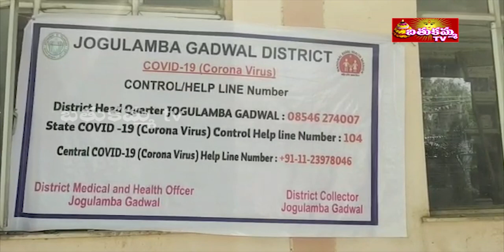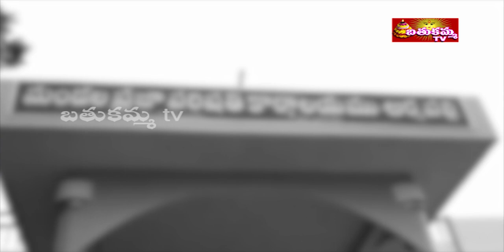News Bulletin : Top News at 7:30PM on April 6th 2020 || Bathukamma TV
you can watch  our live in "Bathukammatvlive.com"at 7.30pm.
download app from google playstore " Bathukamma TV"